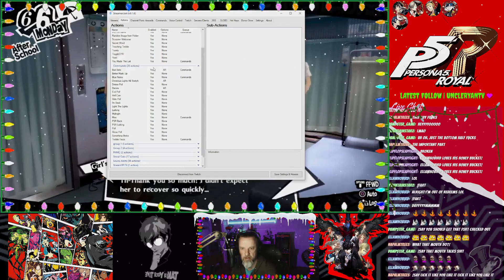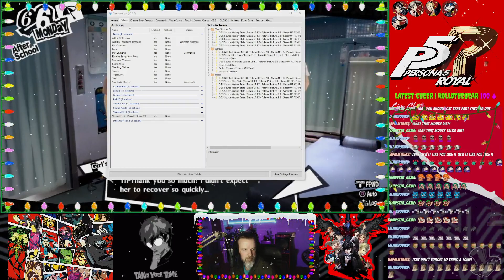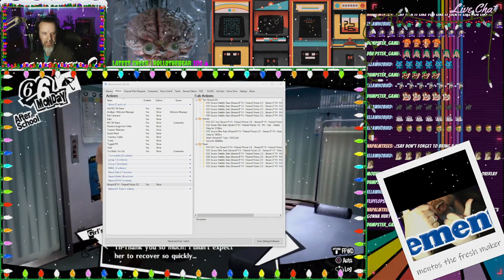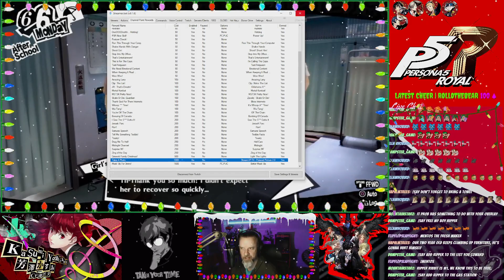Persona 5 Royal... Take My Heart To Sunday School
Day two of just goofing around waiting. Now we need to find a new target, and chill with our friends.